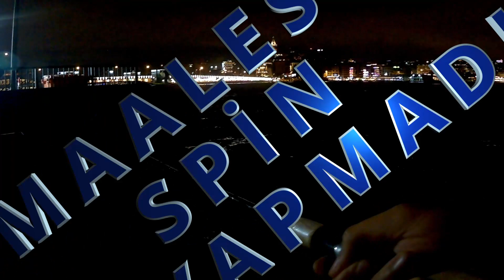HİÇ İSTAVRİT GÖLETİ GÖRDÜNÜZ MÜ? | İSTANBUL GÜNCEL BALIK AVI RAPORU! | SPİN | ÇAPARİ | LRF | 2023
Balık Avı kanalına hoş geldiniz!

Bu videomda sizlere İstanbul Avrupa yakası kısa kısa mera durumlarını göstermek istedim. Videoyu 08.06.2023 Tarihinde çektim, iyi seyirler...

Balık Avı kanalı sizlere balık avlarındaki anlık geilşmeleri ve  su altı görüntülerini aktarmak için oluşturduğum bir BALIK SEVDASI kanalıdır.
İçeriklerim de sizlere her çeşit balık avlarından, malzeme ve takım bilgisinden tutun mera bilgisine, deniz altı görüntülerinden tutun zıpkınla avcılığa, enfes doğa görüntülerinden tutunda dünyadaki binbir güzelliğe dair her şeyi sunacağım.

SURF Takım Bilgisi:

Albastar Superlative 3256 - 4:20 Atar Surf Kamış

Shimano Socorro 6000 SW Makine

Ghotda 4x Multicolour 0.16 İp Misina

Light Spin Takımı:

Bauer Whisper Light Jig 2.70M 5-26 Gr Spin Kamış

Shimano Hyperloop 2500 FB LRF Makine

Remixon Fusion 8x Multi Color 0.16 Ip Misina

Kamera Bilgisi:

Sjcam SJ5000X Elite Aksiyon Kamerası